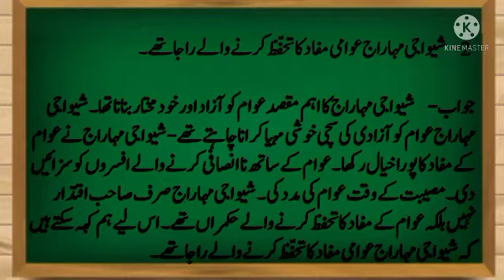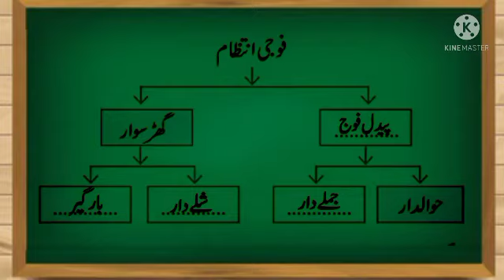Std 7th |History 7.Swaraj ka Intezam |سوراج کا انتظام |Question Answer